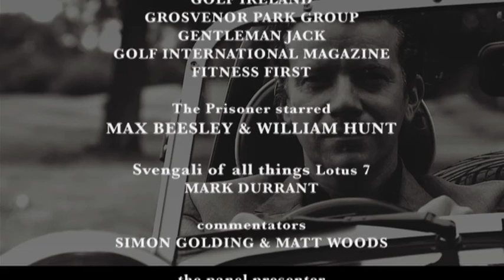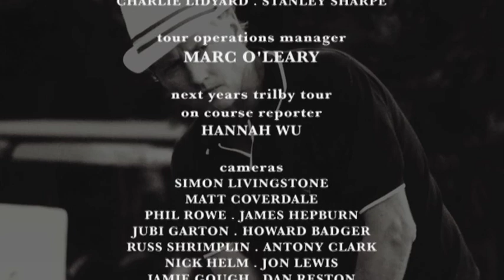Trilby Tour 2010: Pro Final - Part 11 of 11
Who will be the Trilby Tour Professional Champion 2010? Watch the exciting conclusion as young pro Tom Reid takes on the big European Tour players Phil Archer and Phil Golding for the Professional title.